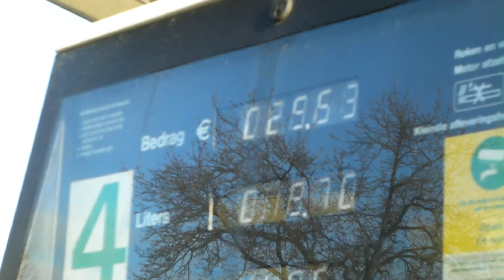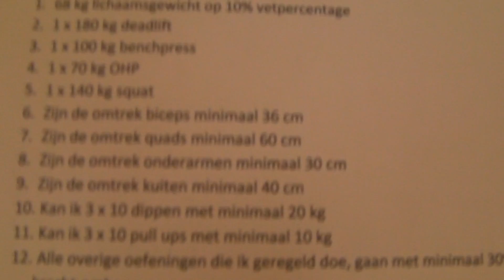My Daily Life and Full Body - Build Mind Build Muscle Vlog 52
Taking you through my daily life and vlogging a full body day.